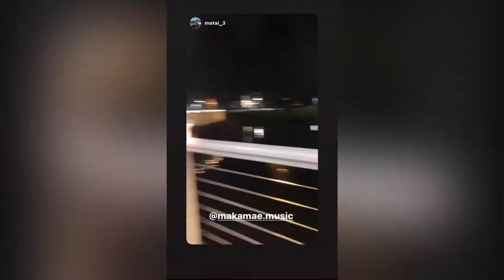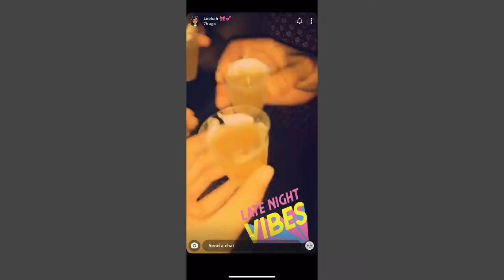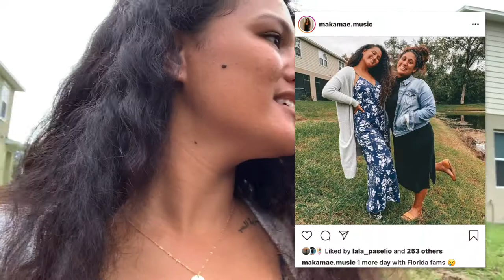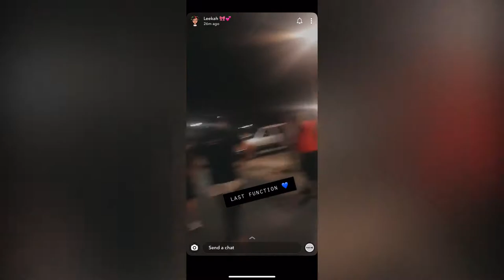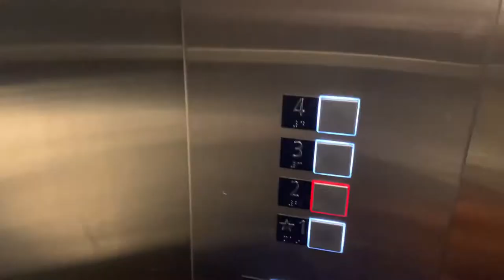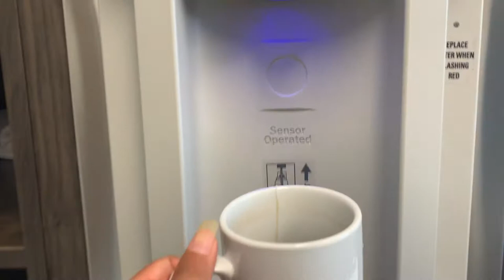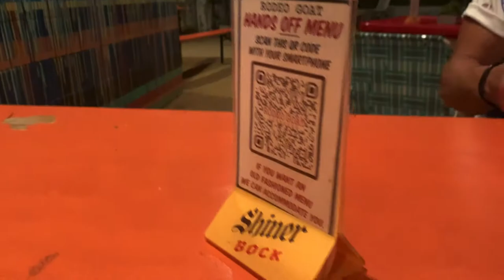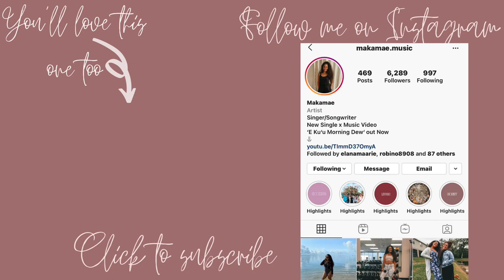FLORIDA (PART 2) TO TEXAS + HAWAI’I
Another adventure thru and from Florida. Check out part 1 if you haven't yet. Following up with a stay at home quarantine vlog :) Tune in!

-- FAQ --

Editing Software: Vue